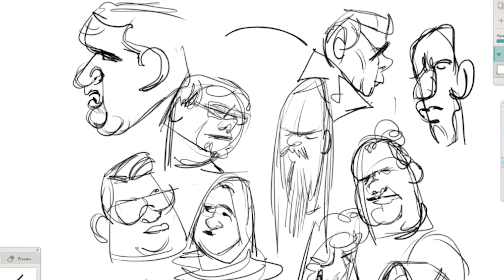Stephen Silver Artist in Residency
Forgot to post this, some clips from the Stephen's show in the Fullerton College Art Gallery.